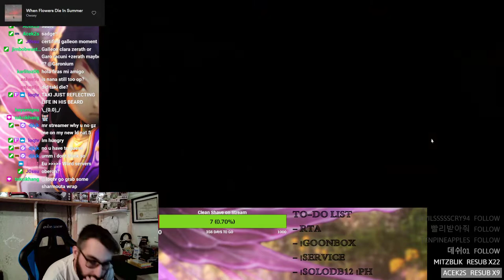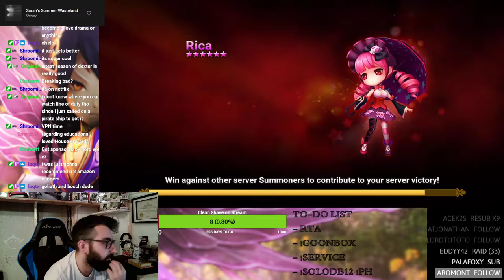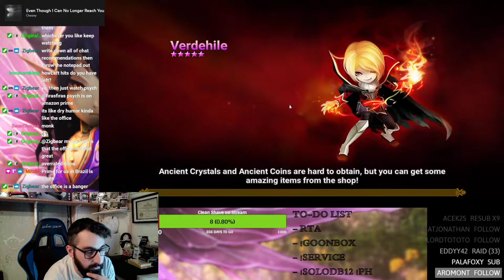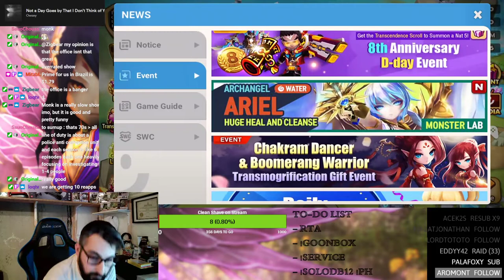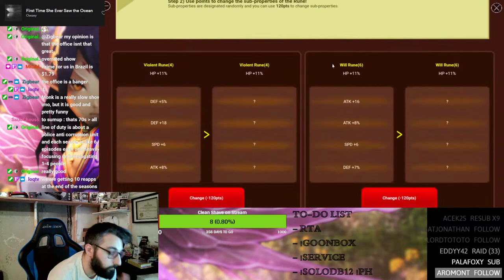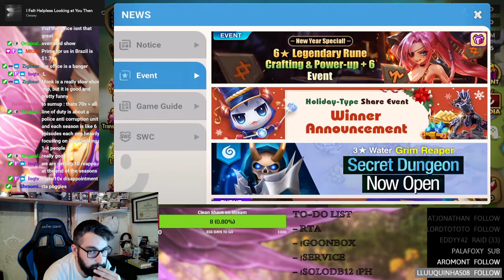50 Interserver Battle Attacks. EU vs Korea Summoners War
This takes longer than you think when you're trying to play it safe.